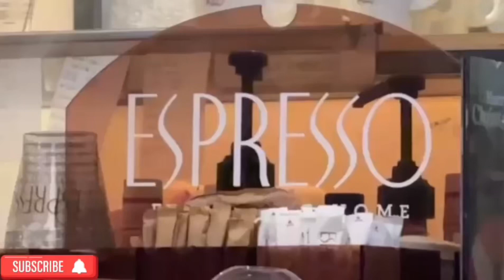Espresso | Dolmen Mall | Karachi | Pizza | Cheese Cake | Atmosphere | How Was Experience | Life Zak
Espressoespresso machinecoffeeCheesecakecheesecake recipenew york style cheesecakebakingdessertpizza doughhow to make pizzapizza reviewfoodyummytrendtrendingchallengesfood reviewvloggingdaily vlogsfood vlogsfood videosmark wiensfood bloggerDolmen mall karachidolmen mall karachi cliftonhyperstar dolmen mall clifton karachiclifton coffeebristolEspresso clifton